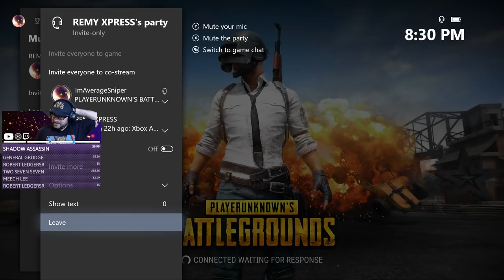PUBG Xbox One X LIVE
If you are enjoying the stream please support by pressing the Like button and be sure to Join!

The name of the game is Playerunknown's Battlegrounds and it is available on PC, Xbox, Playstation and Mobile.

Stream info: Every Monday and Tuesday at 5:30 PM EST and random weekend times.

Live streams every Monday and Tuesday at 5:30 PM EST!